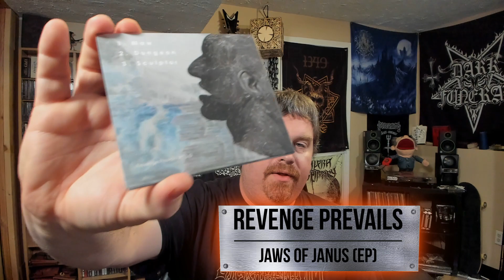EP REVIEW! Jaws Of Janus - Revenge Prevails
Here is my breakdown of the new EP from Swedish Blackened Death Metallers Revenge Prevails!

Check them out on Bandcamp!